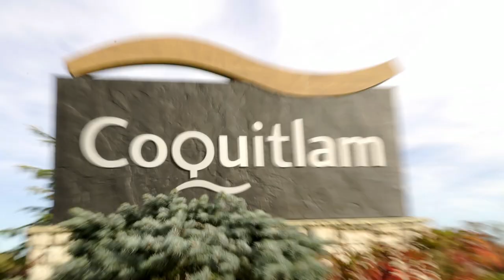Coquitlam 125 Kick Off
Get ready to celebrate! In 2016 as Coquitlam turns 125!

Year-long celebrations will honour our rich history and set the stage for a dynamic future. From the January kick off to the winter light event in November, there is so much to celebrate—a heritage picnic, 125 block parties, an arts festival, sports events and more! We kick off the festivities on January 2, with free swimming, skating, and other activities for the entire family. You won’t want to miss it!